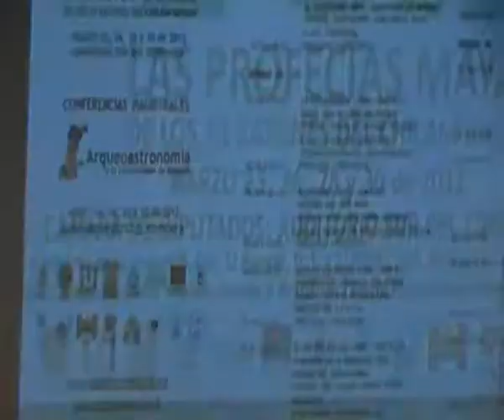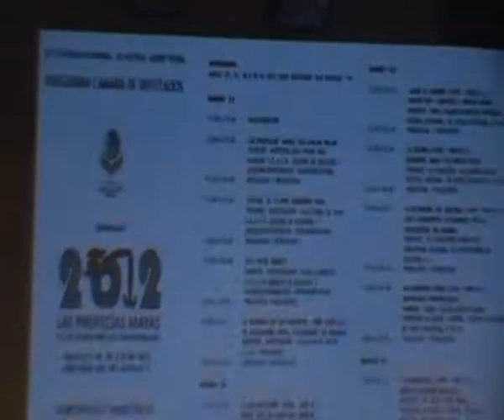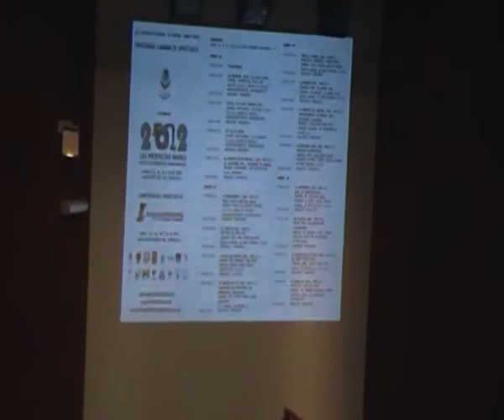Seminario 2012 LAS PROFECIAS MAYAS Consideraciones de Raymundo Mendoza, en la Camara de Deputados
Zhahori Raymundo Mendoza Tenorio por el Comité Organizador de la 23 Ofrenda Día Mundial de Nuestra Madre Tierra, haciendo varias consideraciones, sobre la situacion de los pueblos originarios en México

23a Ofrenda, Día Mundial de Nuestra Madre Tierra con una ofrenda de trabajo voluntario que esta vez versará sobre el tema: "2012 Las profesías Mayas de los 13 katunes del Chilam Balam" y "Arqueoastronomía  y la Cosmovisión de Anahuac".  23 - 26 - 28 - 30 de Marzo.
Este evento es  gratuito, incluyente y apartidista en la CAMARA DE DEPUTADOS del Districto Federal de Mèxico
A un lado del Metro San Lazaro

RED GLOBAL DE CONSCIENCIA
Plataforma independiente de articulacion de alternativas para crear un mundo mejor.
Casa de la Red
Guardianes de la Tierra
Redes de Luz
Encuentros de Luz
Servicios de informacion:
RedLuz-Panorama mundial espiritual
Red Anahuak-Panorama mundial civilista
Todas las canalizaciones
Archivo I
Archivo II
Documentos pesados
RED MEXICANA DE CONCIENCIA
Foro Meshiko-Latinoamerica
Red Mexicana de Luz
México en Conciencia
Red Cuauhnahuak
ENLACES
Emilio Fiel (Miyo)
Activismo Sagrado
Chamanes
Salvemos el Bosque de Agua
Espiritualidad y Politica
Tierra Sabia
Museo Virtual de la Cosmogonia Antigua Mexicana
Activarte
Ser Tierra-Tradiciones ancestrales amerindias
El Poder del Consumidor
Enciclopedia Virtual de la Medicina Tradicional Mexicana
Enciclopedia Virtual sobre Economía Solidaria
Recicladores en Red
Economia Alternativa
Mercados organicos
Semillas Sin Fronteras
Dia de la Tierra
Nuestra Madre Tierra